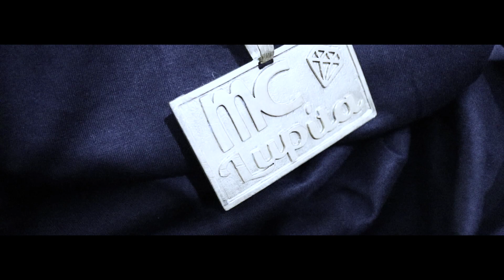MC Lupita SP - Nois é Diferente (WebClipe) GSOUL Produções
CONTRATE : 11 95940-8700 (Gsoul Produções)

-Ficha Técnica-
Produção executiva: Gsoul Produções
Produção Artística: Gsoul Produções
Direção: Pedrinho
Câmera: Pedrinho
Edição e Efeitos: Pedrinho
Produção Musical: Leandro Léo
Divulgação: Mestre da WEB